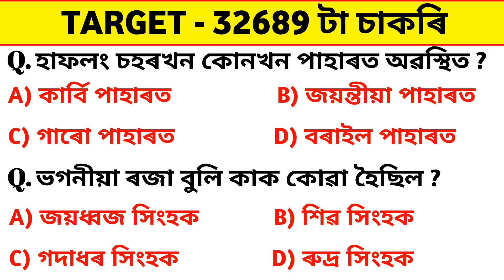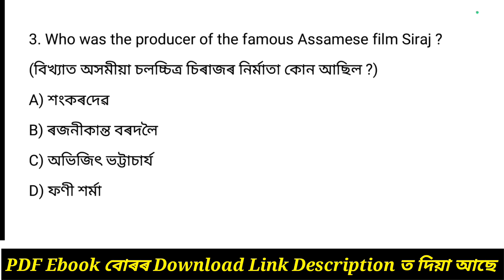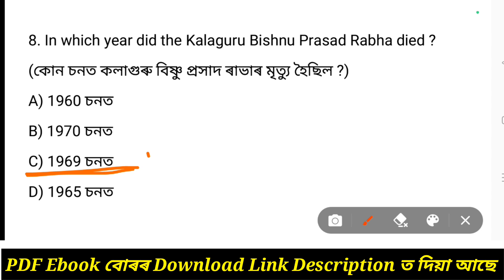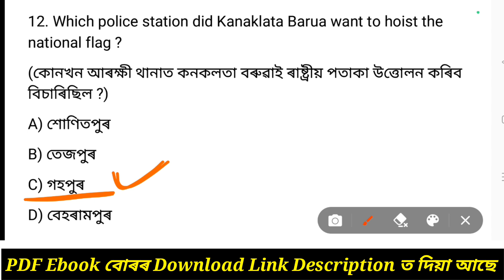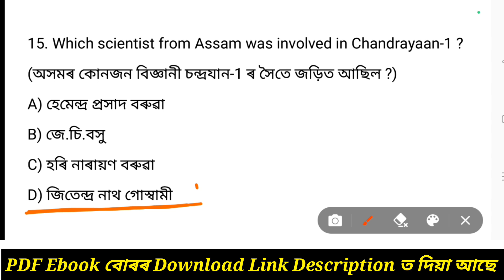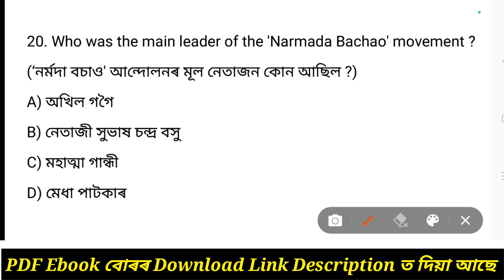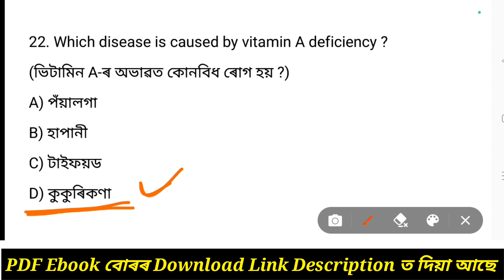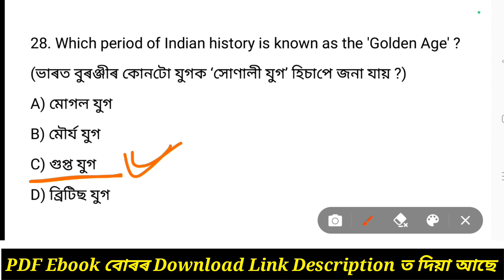Target 32689 Vacancy 2023 | Assamese GK | General Knowledge | General Studies | Asomia GK